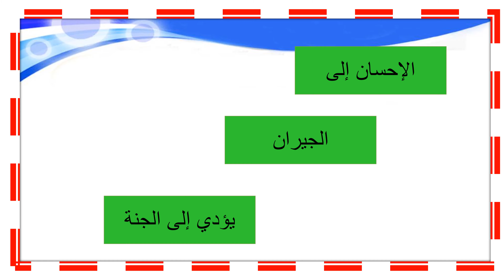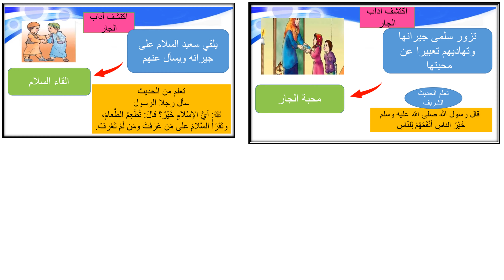أحب جيراني صف ثان